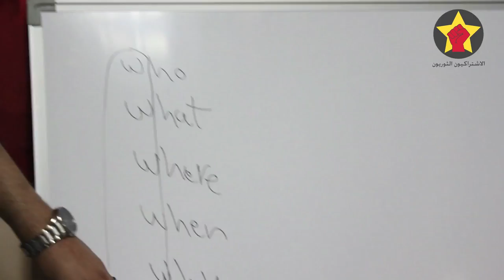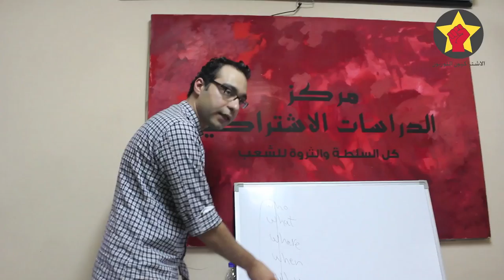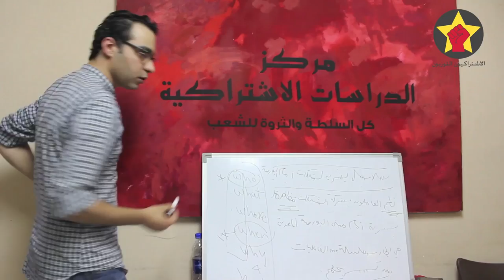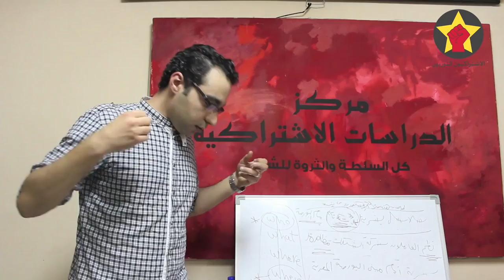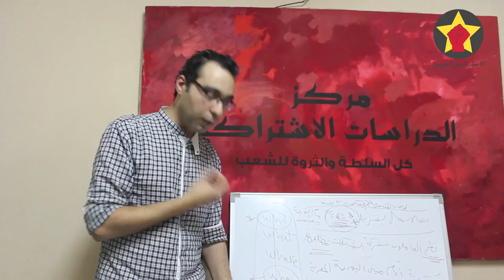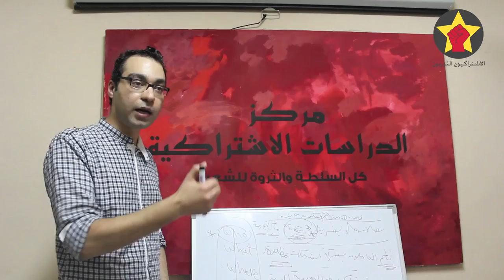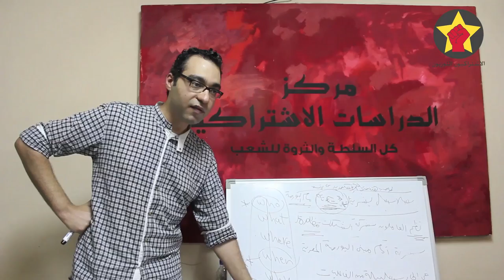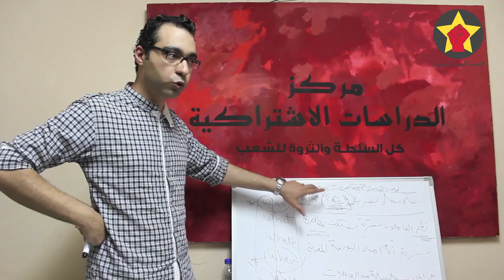ورشة تدريب على الكتابة الصحفية ١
جانب من ورشة تدريب على كتابة التقرير الخبري، من تقديم الزميل سيد تركي.
تصوير وإعداد: جيهان إبراهيم